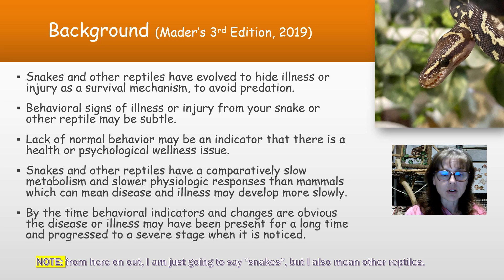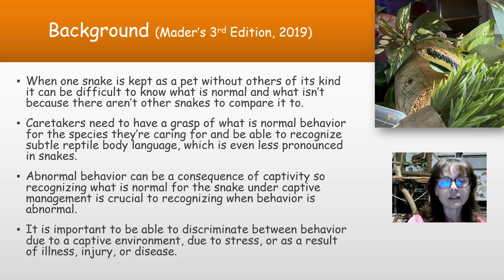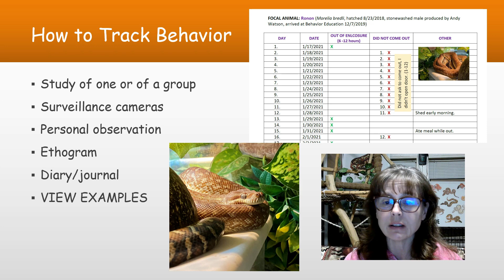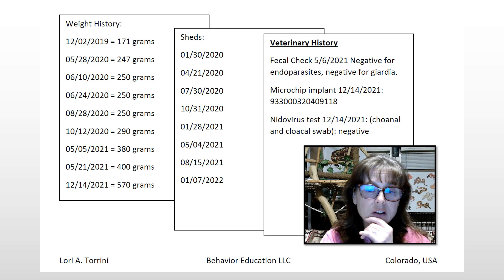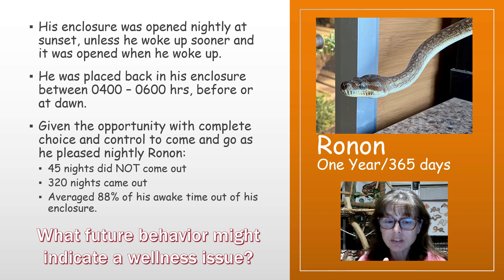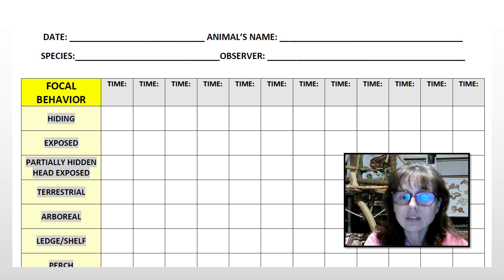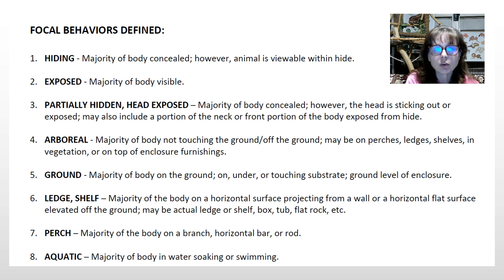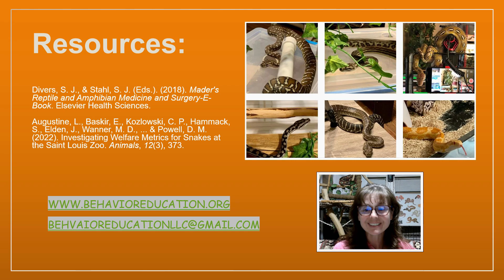Behavioral Wellness Series 1: Background & Establishing Baselines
Welcome to Serpentes Sunday for February 13, 2022. This week I am kicking off a new series on Behavioral Wellness. I will intermix these with the other series I already have in progress until their finished up and we can start something new. Part one is an introduction with background information about why behavior of captive snakes is important and how to establish what is normal for your snake so that you can recognize when something isn't right with them.
Resources:
Divers, S. J., & Stahl, S. J. (Eds.). (2018). Mader's Reptile and Amphibian Medicine and Surgery-E-Book. Elsevier Health Sciences.

Augustine, L., Baskir, E., Kozlowski, C. P., Hammack, S., Elden, J., Wanner, M. D., ... & Powell, D. M. (2022). Investigating Welfare Metrics for Snakes at the Saint Louis Zoo. Animals, 12(3), 373.